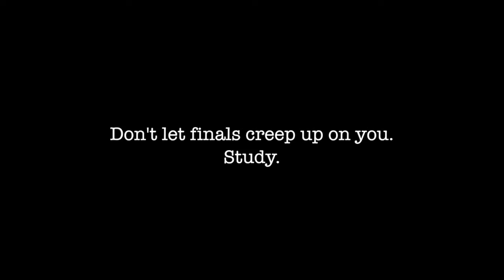Finals Preparation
By Arezoo Kalan and Ariel Paz Yitzchaki
5/18/16